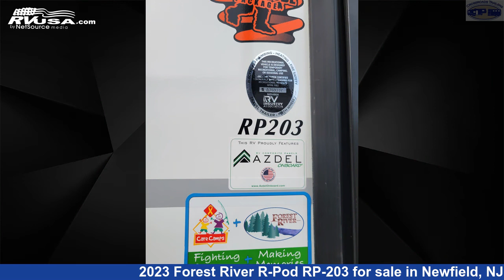Amazing 2023 Forest River R-Pod Travel Trailer RV For Sale in Newfield, NJ | RVUSA.com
This 2023 Forest River R-Pod RP-203 is a Travel Trailer RV. It is located in Newfield, NJ 08344 and is offered for sale by Crossroads Trailer Sales, Inc. This New Forest River Is 25' 0" in length and features 1 slideout, a Cosmic Graphite interior, sleeps 8, Oven, Leveling Jacks, Microwave, Skylight, External Shower, LP Detector, Smoke Detector, Water Heater, Spare Tire Kit, CO Detector, and 30 gal fresh water capacity.The unloaded weight of this 2023 Forest River R-Pod RP-203 is 5169 lbs.